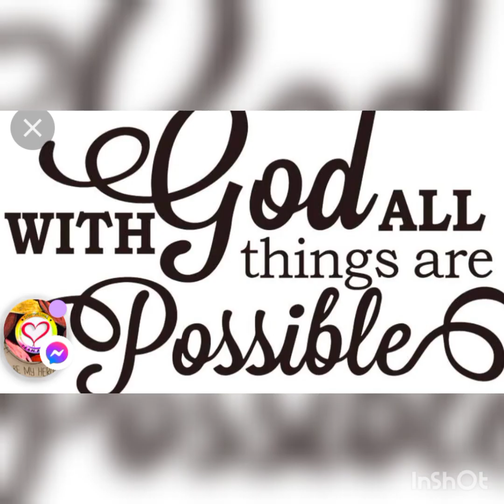Compilation Video of my Princess| Miracle Baby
compilation video of my princess # Miracle Baby# My happiness # heart fullfilment@AshleyTV
compilation video of my baby bad my baby good
compilation video of my baby by roberto ft harmonize
compilation video of my baby dad talking on couch
compilation video of my baby eyes by martina mcbride
compilation video of my baby elephant
compilation video of my baby equestria girl
compilation video of my baby ed sheeran
compilation video of my baby falling
compilation video of my baby falling asleep
compilation video of my baby falling asleep while breastfeeding
compilation video of my baby getting hit by car
compilation video of my baby i'm a gangster too
compilation video of my baby is
compilation videos of my baby in yellow
compilation videos of my baby in real life
compilation video of my baby justin bieber
compilation video of my baby jesus
compilation video of my baby just cares for me
compilation video of my baby jackson wang
compilation video of my baby jackson wang eng sub
compilation video of my baby love your voice official
compilation video of my baby momma
compilation video of my baby my baby
compilation video of my baby mother
compilation video of my baby making music